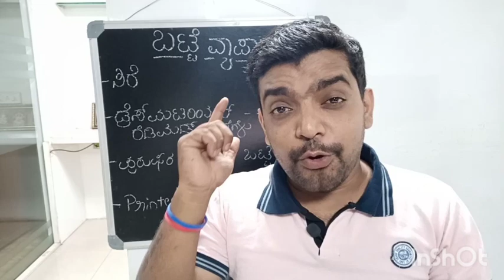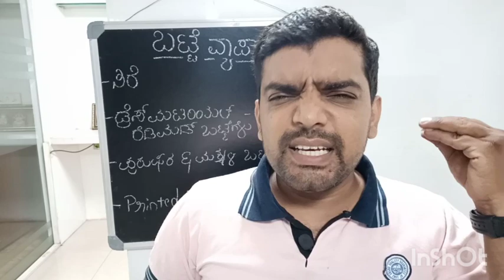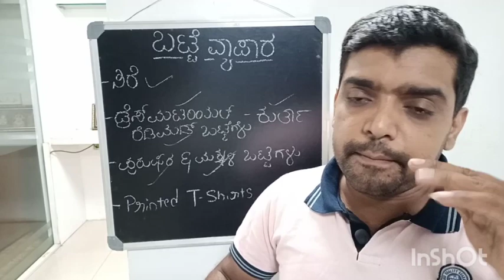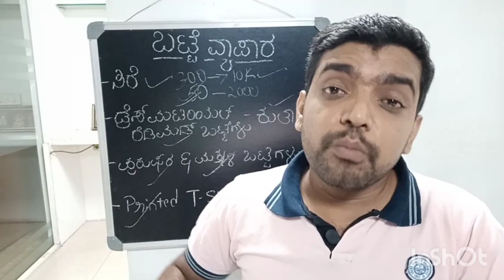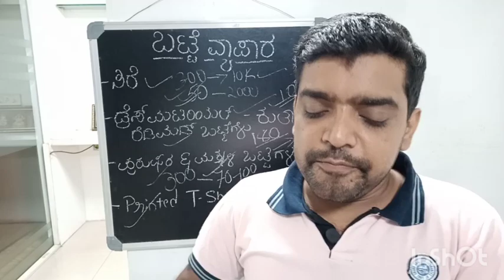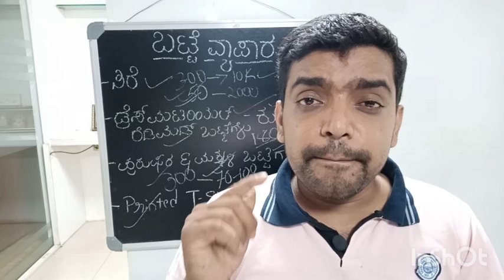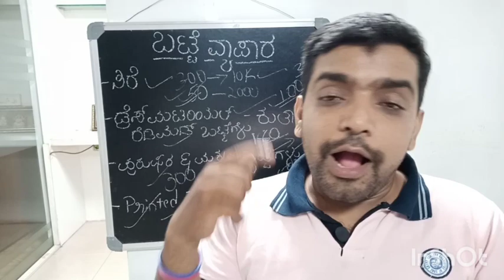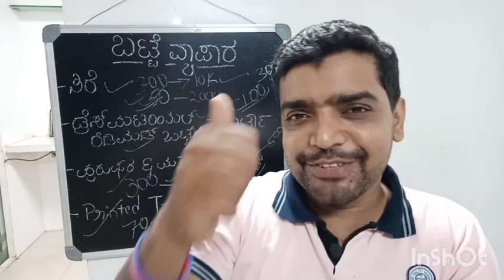ಬಟ್ಟೆ ವ್ಯಾಪಾರದ ಸಂಪೂರ್ಣ ಮಾಹಿತಿ.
JD9 Heat Press 5 in 1 Digital Multi Functional Sublimation Machine for T Shirt, Mug,Plate Heat Press Machine 12 X 15 Inch